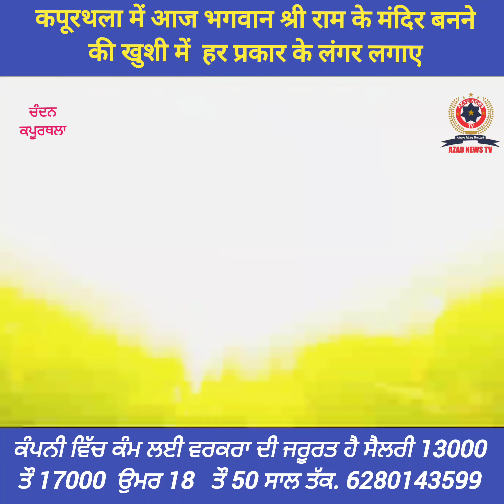कपूरथला में आज भगवान श्री राम के मंदिर बनने की खुशी में अलग-अलग जगह पर हर प्रकार के लंगर लगाए